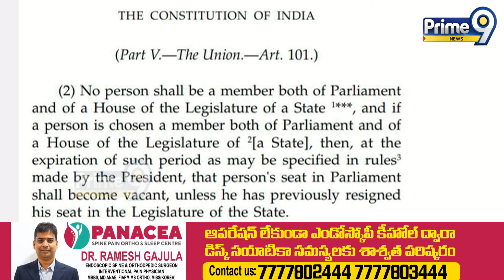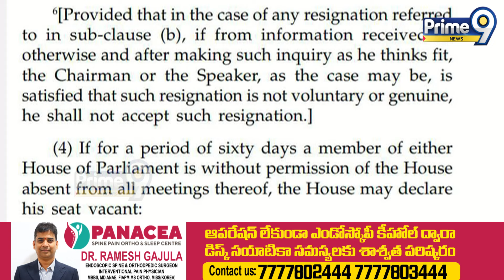జగన్ పై వేటు.. రాజ్యాంగం ఏం చెబుతోందంటే..? కంప్లీట్ ఎనాలసిస్ | AP Politics | Prime9 Digital